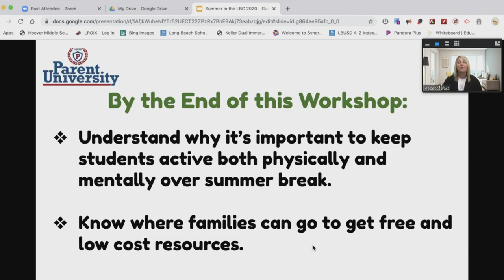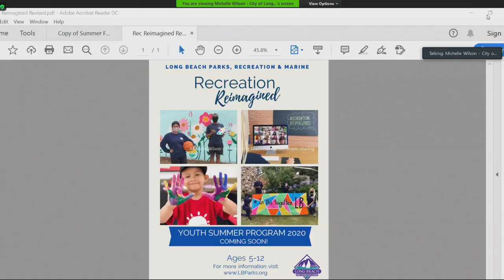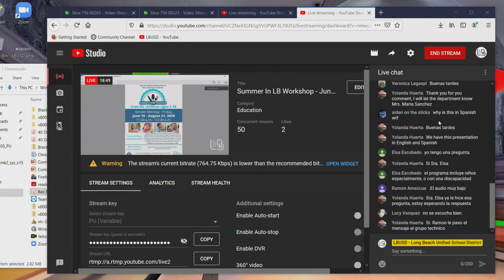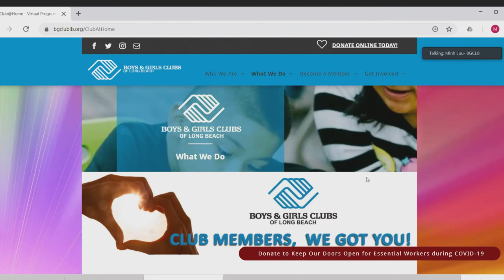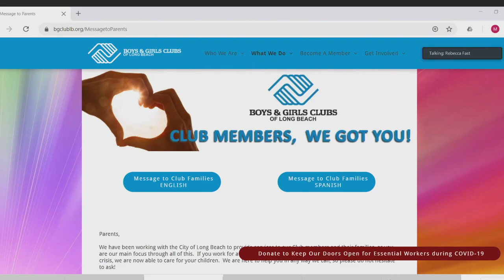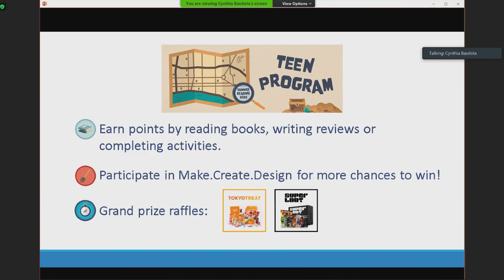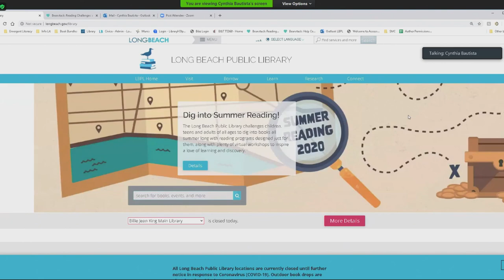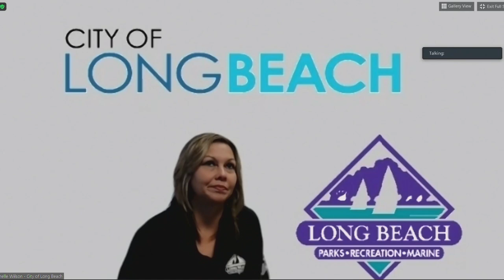English - Summer in Long Beach